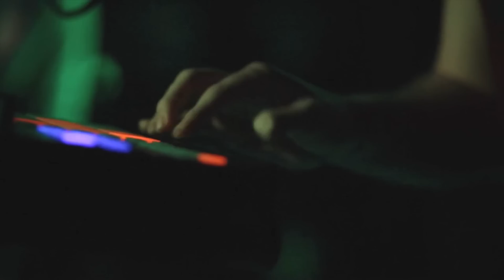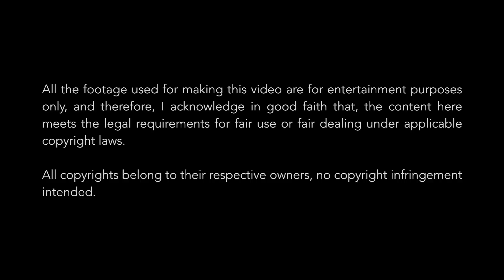CHVRCHES - Lies (Original Version)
CHVRCHES original 2012 version of “Lies” from their debut album The Bones of What You Believe edited through a live 2013 performance at Mercury Lounge in New York City.

Video by Director & Producer Andrew Flakelar
Location shooting: Mercury Lounge, NYC

Donate to Special K Studios, help my studio serve you better or just a love offering ❤️, much appreciated… thanks!! 🙌🏻

“Music connects people” God bless you always. 🙏🏻